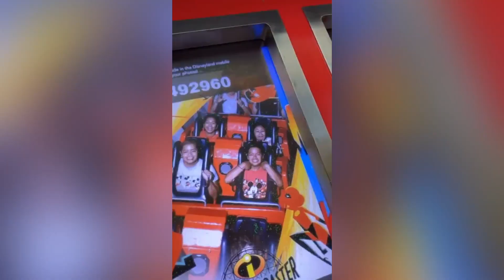Cali Trip Recap! LA2021 | Rachie Vlogs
Watch how my vacation went with my Besties!! 100\10 recommend going on a trip with your best friends :)